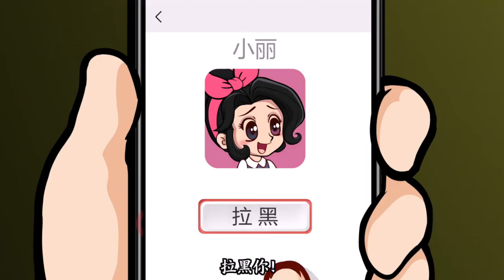唐唐神脑洞：熊孩子拍照挑战，这结局超好玩！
原创动画唐唐神脑洞：熊孩子20秒极限挑战，这结局超好玩！场面一度十分爆笑，你品你细品！Big笑工坊主持人唐唐，唐唐系列IP唯一独家版权作者，每天更新精彩原创动画，关注我，让你开心每一天！旗下有《唐唐奇遇记》、《名侦探唐唐》、《唐唐说电影》等独家原创视频栏目！